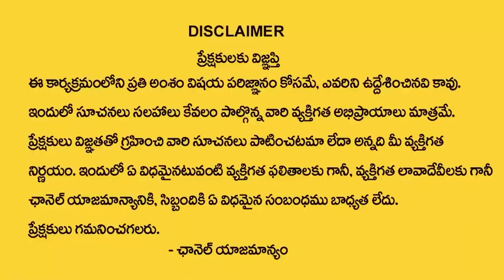Who Will Win in Telangana in Elections 2023 || Survey On Telangana Assembly Elections 2023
Watch►Who Will Win in Telangana in Elections 2023 || Survey On Telangana Assembly Elections 2023 ||